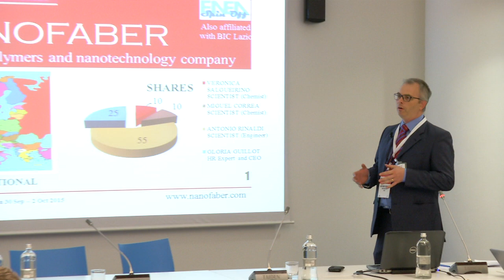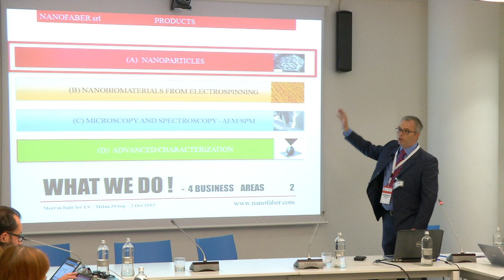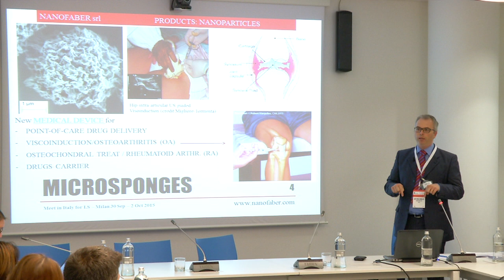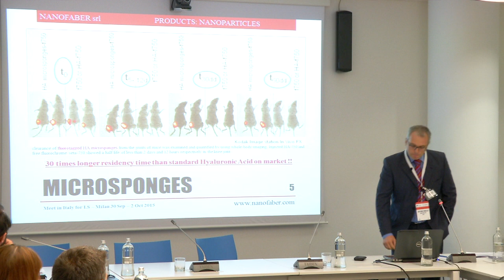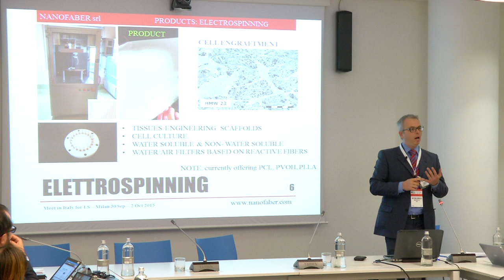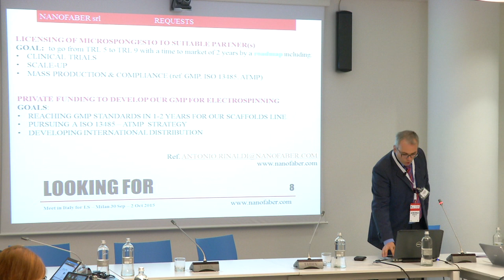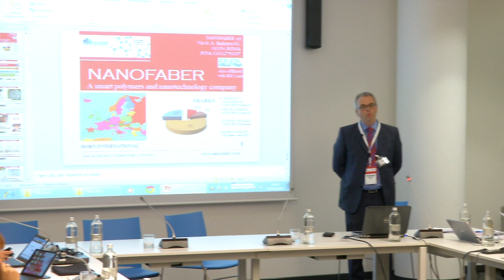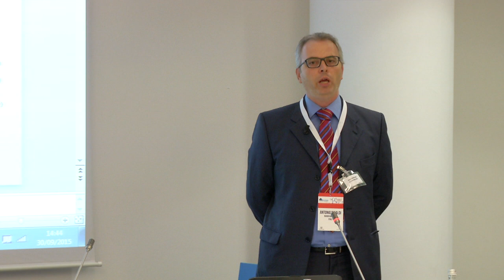Nanofaber S.r.l. - Pitch MIT4LS2015 - 30/09/2015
NANOFABER is a spin-off company dealing with innovative nanoparticales technology and nanobiomaterial made by electrospinning. The company headquarter is in Rome and is also branded as an ENEA SPIN OFF , with the main operation site is at ENEA Casaccia - National Institute of New Technology, Innovation, Sustainable Development. While based in Italy, the Company was co-funded also by Spanish researchers, leading scientists in responsive nanoparticles technology, mainly plasmonic and magnetic responsive. The Rome site focuses on state of the art Electrospinning of biopolymers for tissue engineering, drug delivery, and biosening. The scope of the Company is broad and include other assets as diverse as proprietory microsponges of hyalurhonic acid with 30 times higher residence time - patent pending - and special AFM tips for electrical emasurement . A catalogue of available products will be shortly - Fall 2015 - available for purchase in the online store at Company's